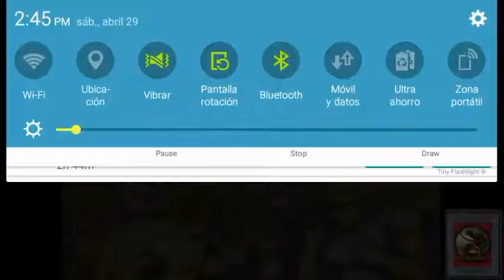SFII Sega MD L5 No powers